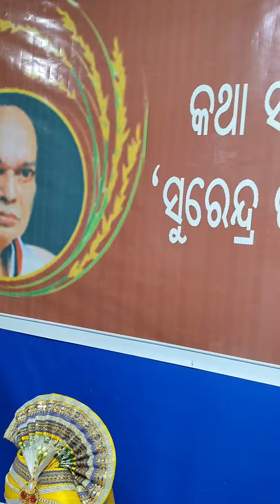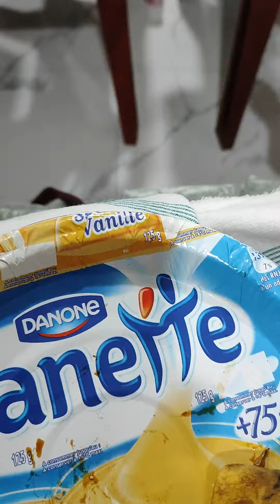କଥା ସମ୍ରାଟ ସୁରେନ୍ଦ୍ର ମହାନ୍ତି,ଓଡିଆ ସ୍ବାଭିମାନ ର ପ୍ରତୀକ ଅଟନ୍ତି। #